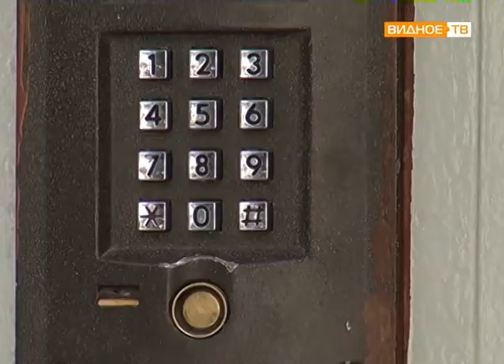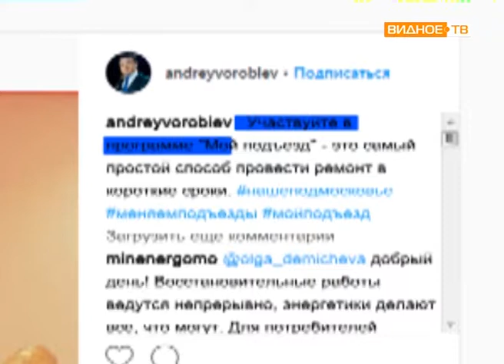"Мой подъезд" - в Развилке в этом году отремонтируют 32 подъезда